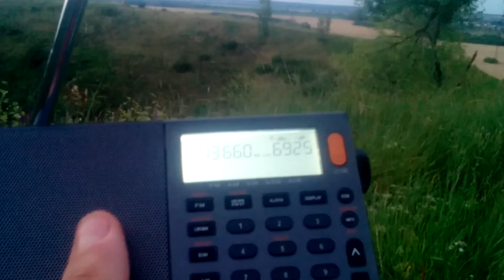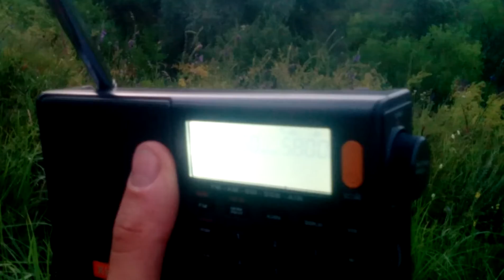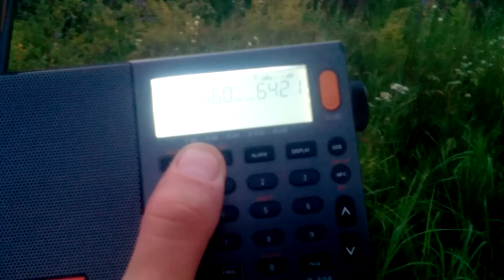13660 kHz KTWR in Russian